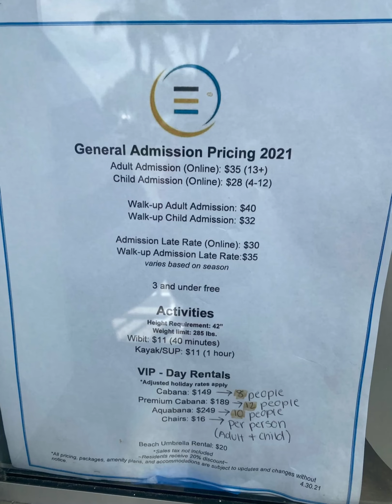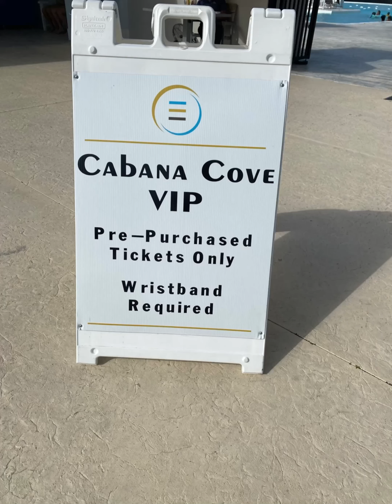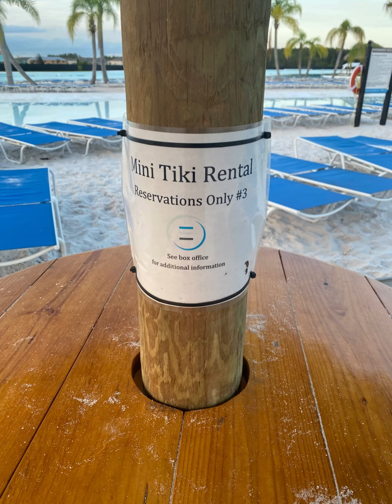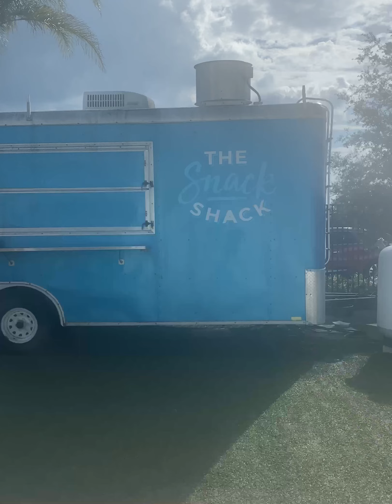Epperson Lagoon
Checking out the Epperson Lagoon in Wesley Chapel, FL